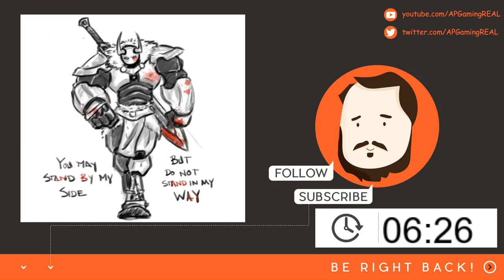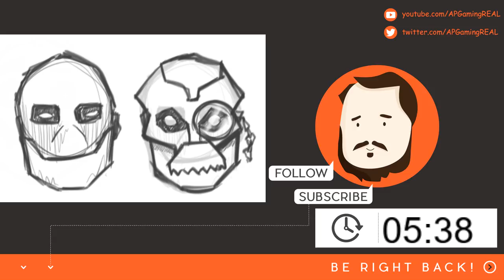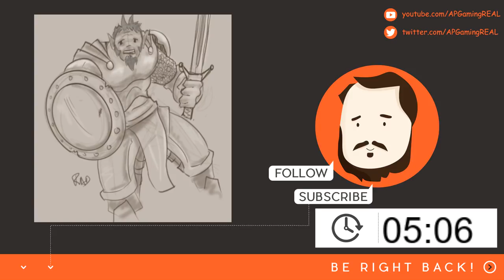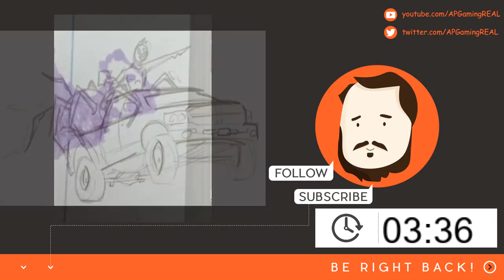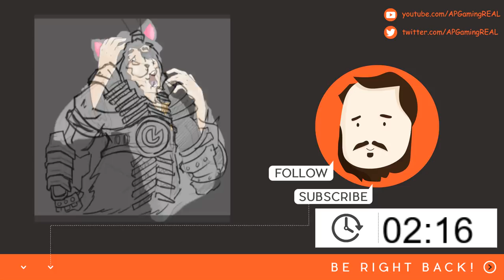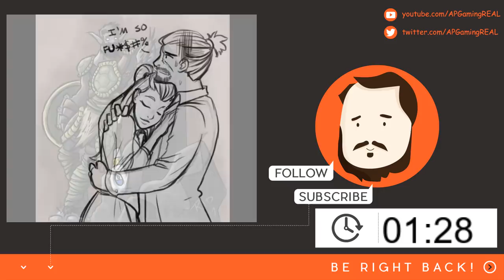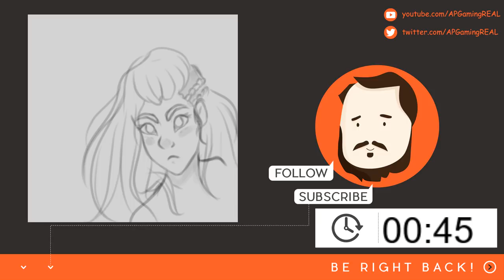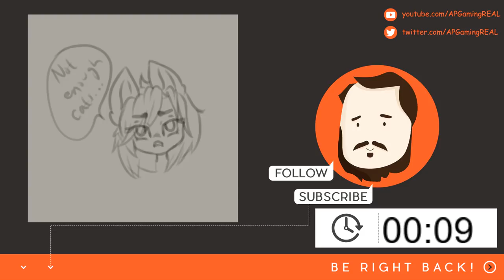Season 2 Episode 12 - Halldór Laxness I - Battletech: A Time of Total Warfare - Part 1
Skip Introductions 52:20

Battletech is the future of the 80s - empires crossing the stars engaging in combat with massive war machines known as Battlemechs. Their pilots, Mechwarriors, are the elite of the elite. We gather round terrain maps and throw dice to simulate the movement and weapons of these crews as they engage in battles for supremacy.

Join SidAlpha, Raddosaurus, Pondothemad, and Englishmudkip as we tear up the countryside and show the enemy who the real mechwarriors are!